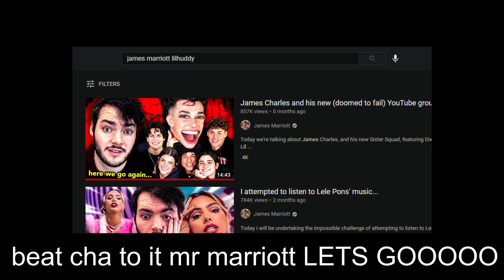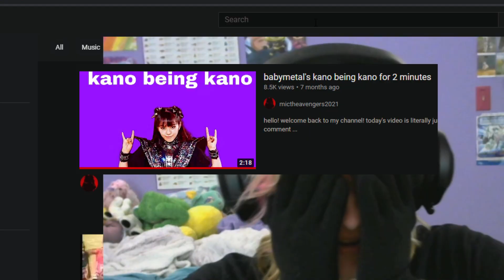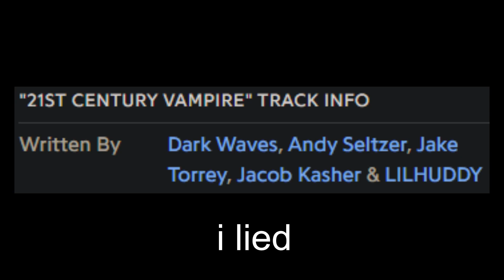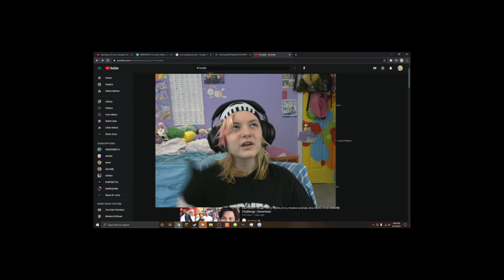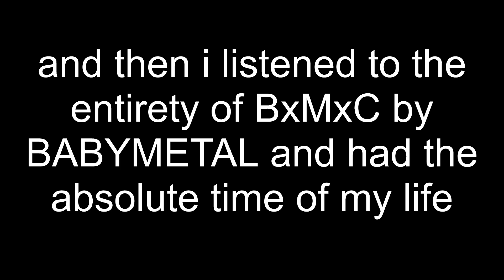LIL HUDDYS MUSIC DESTROYED MY FAITH IN HUMANITY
I LISTENED TO LIL HUDDYS MUSIC AND IT DESTROYED MY FAITH IN HUMANITY.